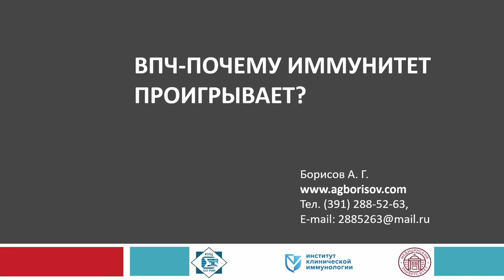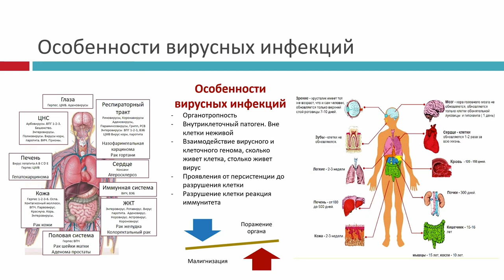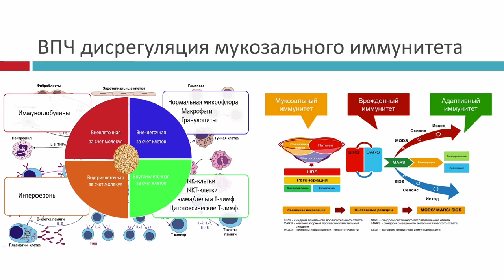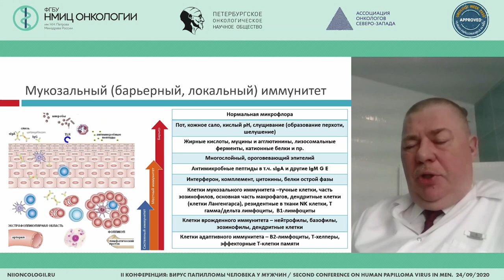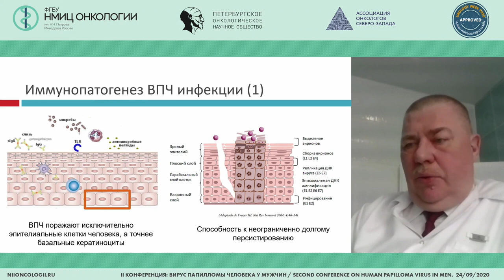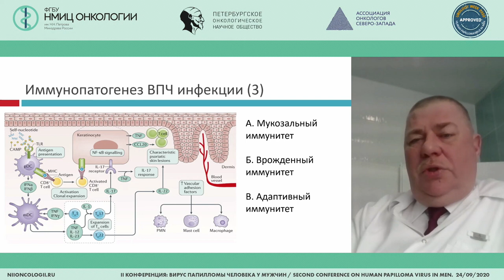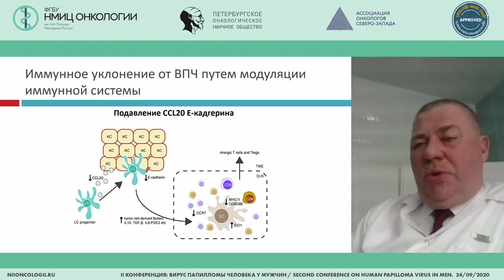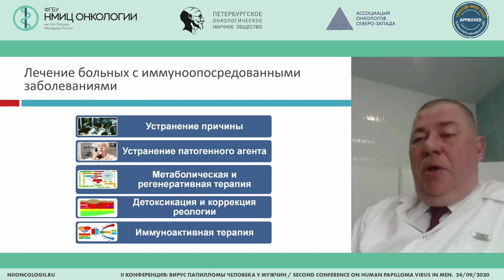ВПЧ-почему иммунитет проигрывает (Борисов А.Г.)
Борисов Александр Геннадьевич - директор ООО «МедБиоТех», главный врач «Клиники иммунологии» в ООО «ИКИ», врач-иммунолог, к.м.н., г. Красноярск